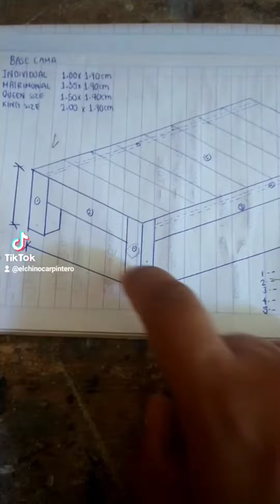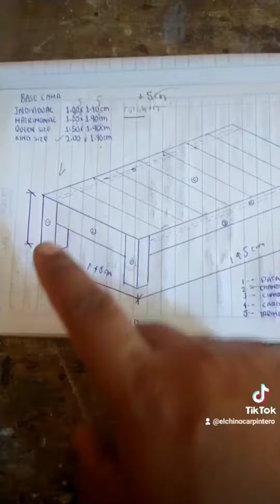2.- COMO HACER UNA BASE DE CAMA MATRIMONIAL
Proceso de desarrollo de base de cama de madera con desglose en papel, habilitado, armado y pintado del mueble.